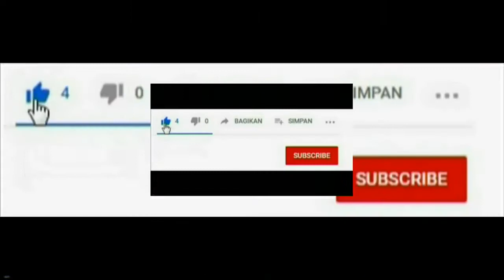Dannis Alan - MIS CALL || Cipta : Gege Suhara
Cipta : Gege Suhara
Arr : Gege Suhara
Mix/Mas : Gege Suhara
Produk : GR Record Palangkaraya / Monica Record

Dukung terus ya chanel kami
Yang sudah nonton video ini makasih ya🙏🏻🙏🏻🙏🏻